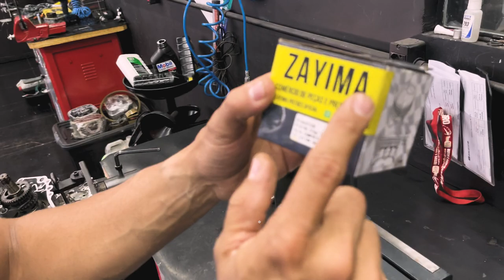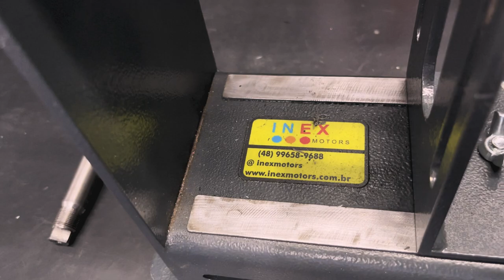PISTÃO 67MM 1 ANEL ZAYIMA NA CG 160 + PINO CURSADO 2MM! MOTOR CONHECIDO COMO QUADRADO 67 POR 67